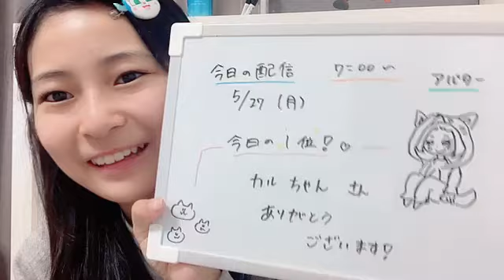衣笠彩実 (NMB48) SR 2024年 5月27日 07時08分